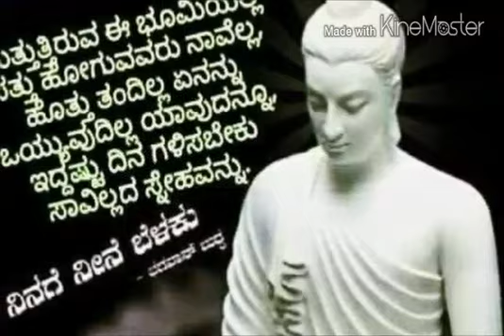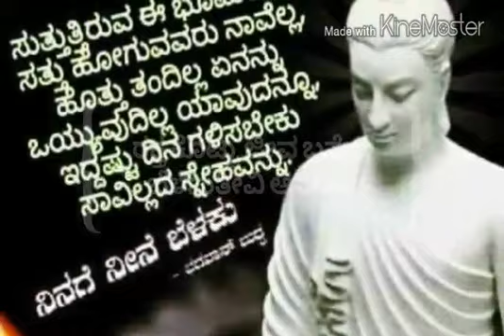Dr.B R Ambedkar super song dedicated for you please once again play this&share this